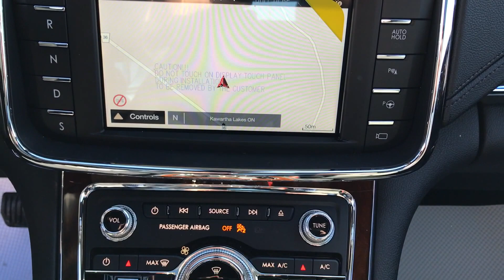2017 Lincoln Continental Reserve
2017 Lincoln Continental Reserve-Stock#L0466